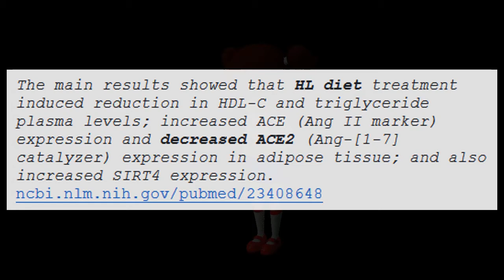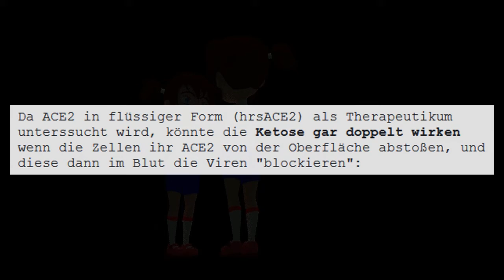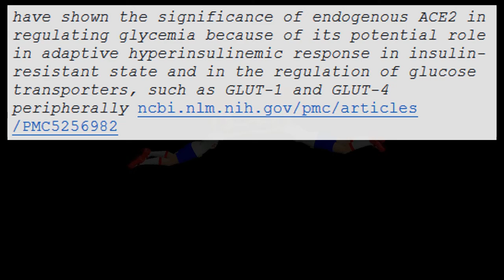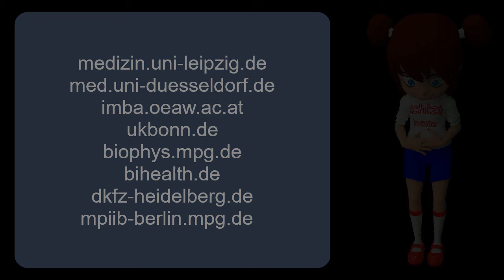ACE2 !! Ketose könnte bei Corona helfen !!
Ketose könnte bei Corona helfen / Ketosis might help against Corona
Datum:Mittwoch, 8. April 2020, 14:05 MESZ

Ich bitte um kurze Rückmeldung !

Hallo, bin kleiner Physiker aus Bayern, der seit zwei Tagen der Spur nachgeht, wonach Menschen in Ketose eine schwächere Covid19-Infektion durchleben könnten.

Für Mäuse und Ratten wurde das durchaus schon nachgewiesen:

    The main results showed that HL diet treatment induced reduction in HDL-C and triglyceride plasma levels; increased ACE (Ang II marker) expression and decreased ACE2 (Ang-[1-7] catalyzer) expression in adipose tissue; and also increased SIRT4 expression. ncbi.nlm.nih.gov/pubmed/23408648

Da die Rolle der beiden Antagonisten ACE und ACE2 sehr vielfältig ist, ist es natürlich schwer abzuschätzen ob eine Stoffwechselumstellung hilfreich ist.

Dennoch:

Angiotensin-converting enzyme 2 (ACE2) plays an important role in glucose metabolism and renal function.

Da es nur wenig Studien zur ketogenen Diät gibt:

After 8 and 16 weeks, HFD increases body weight, obesity index and body fat percentage. HFD also increases plasma ACE2 levels

Da ACE2 in flüssiger Form (hrsACE2) als Therapeutikum unterssucht wird, könnte die Ketose gar doppelt wirken wenn die Zellen ihr ACE2 von der Oberfläche abstoßen, und diese dann im Blut die Viren "blockieren":

Most importantly, our results demonstrate that hrsACE2 significantly blocks SARS-CoV-2 infections, providing a rationale that soluble ACE2 might not only protect from lung injury but also block the SARS-CoV-2 from entering target cells.

Wenn ACE2 für den Glucose-Stoffwechsel wichtig ist, kann man umgekehrt natürlich nicht daraus schliessen, dass Ketose zu einer geringeren Exprimierung führt.
Dennoch könnte eine Umstellung von Glucose auf Ketone eine natürliche Methode sein, auch ACE2 weniger zu exprimieren, im Gegensatz zu Medikamenten deren Auswirkungen die Infenktion gar verschlimmern können.

    have shown the significance of endogenous ACE2 in regulating glycemia because of its potential role in adaptive hyperinsulinemic response in insulin-resistant state and in the regulation of glucose transporters, such as GLUT-1 and GLUT-4 peripherally ncbi.nlm.nih.gov/pmc/articles/PMC5256982
    Overexpression of ACE2 in pancreas of diabetic mice improved glucose homeostasis. ncbi.nlm.nih.gov/pubmed/26389599

    ACE2 protects against high-calorie diet-induced insulin resistance in mice​ ncbi.nlm.nih.gov/pubmed/22933108

Mir scheint es gibt noch keinen standartisierten ACE2-Test und man müsste ja auch zwischen Plasma-ACE2 und ACE2-Expression unterscheiden.

We developed an ELISA for quantifying ACE2 in urine. ... Urinary ACE2 levels were significantly higher in insulin-resistant subjects

Es wäre aber auch kein Problem, über Diät-Foren 10-20 Menschen in Ketose zu rekruitieren, die lediglich ACE-Wert + Blutdruck + BMI von ihren Hausärzten messen lassen. Im Vergleich zu einer Kontrollgruppe könnte ein Unterschied auffällig werden. Dann würde die Spur deutlich heißer.

Natürlich könnte auch auch einfach Mäuse auf ketogene Diät setzen und dann sammt Kontrollgruppe mit Covid19 infizieren.

Ich behaupte nicht, dass das hier eine Sensation ist - aber wenn die Spur zum Ziel fürt, dann wäre es ganz sicher eine.

Mir ist klar das gar eine Heilung durch ketogene Diät weder von der Medizin noch der Politik gewollt ist. Wenn Sie das hier also für sich oder Deutschland ablehnen, dann tun Sie es doch bitte für alle die armen Ländern.

Roland Bollmann
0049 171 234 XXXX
Physiker.

english